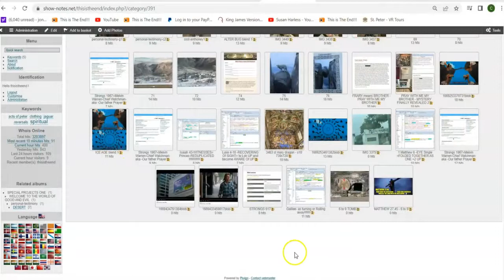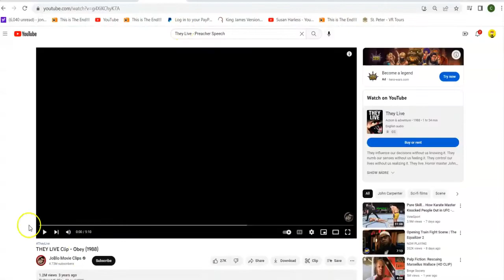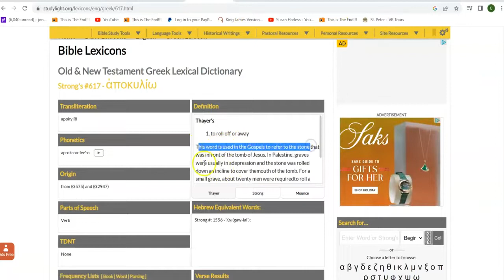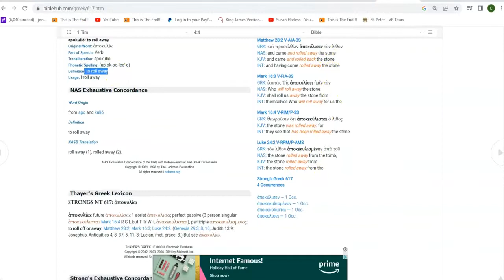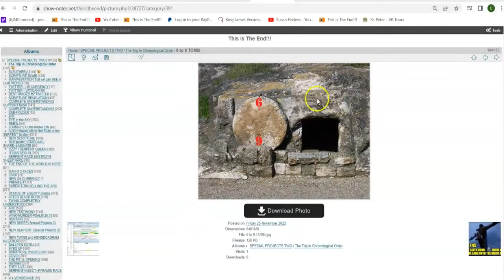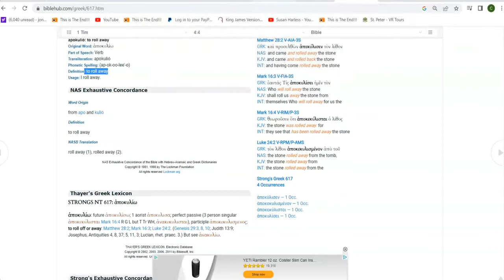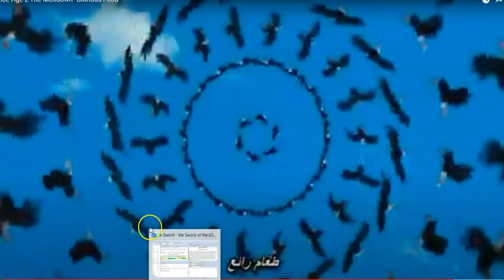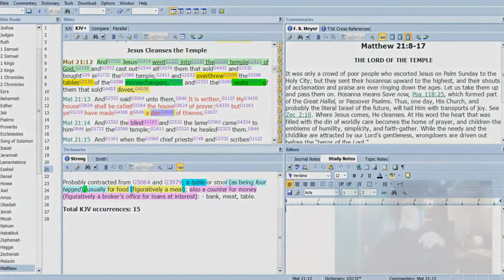NOW Can You See ?? It is a Double ( U )Twin System. Right in front of your Face. Twin Towers and ALL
"One eye Takes OVER the OTHER ...Down takes over UP...East takes over West. I will arise ABOVE the STARS of EL the almighty GOD. System completely Busted .SERPENTS Take Over SHEEP' (From Jonathan's original description)